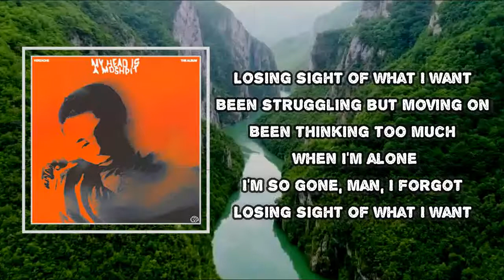Verzache - Forgot (Lyrics)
Album: My Head Is a Moshpit

Forgot Lyrics:
Been struggling but moving on
And I been thinking too much when I'm alone
I'm so gone, man, I forgot
Losing sight of what I want
I been struggling but moving on
Oh no, man, I don't wanna feel like that again
Oh-oh, too much on my mind got me waking up super early
Just 'cause I want love don't make me thirsty
So, so what, I thought
I had control
I don't
You took hold
You took hold
Been thinking too much when I'm alone